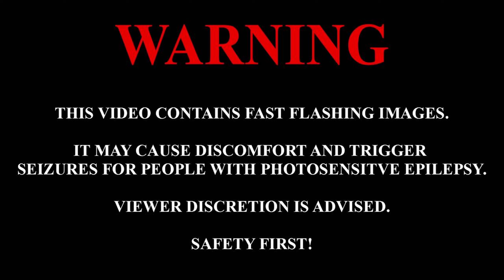SOMA No Nausea Let's Play | 8 | Ross?! That you?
Hi everyone and welcome to a brand new series, SOMA!
I've been wanting to get into this game for quite some time but have been put off (both playing or watching) because for some reason, it makes me feel a little nauseous. However, I'm here to fix that! I've done a few things to make it as palatable as possible for anyone who goes through the same thing.

📖 In this episode: We've finally reached just outside Omicron, but it's under lockdown! I'm having second thoughts about ending the quarantine; either something is keeping me out, or we're supposed to keep something in. Well, it turns out, Ross was in there this whole time.

So take a seat, have a nice cup of tea ready, and let's soak up some SOMA atmosphere.

This is for you Dear.

¯ \ _ (ツ) _ / ¯